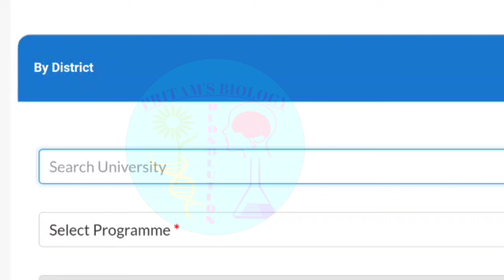WB College Admission 2024 online apply | WB Centralised Admission portal | College Form fill up 2024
West Bengal Centralised Admission Portal 2024: WB College Admission Online Apply 2024: How to Apply
West Bengal College Admission 2024 or WB College Admission 2024. How to Apply. West bengal Govt has initiated to launch West bengal Centralised Portal for College university Admission 2024. WBCAP Admission  Process, Courses, eligibility, Fees, Hostel, admission process, Entrance Exam etc details. Here the full WB College Admission 2024 concept. See the video.
West bengal Centralised Admission Portal sign up,
goyenka College of Commerce kolkata admission 2024,

RAIGANJ UNIVERSITY UG ADMISSION 2024

NORTH BENGAL UNIVERSITY UG ADMISSION 2024

GOURBANGA UNIVERSITY UG ADMISSION 2024

RABINDRA BHARATI UNIVERSITY UG ADMISSION

WEST BENGAL STATE UNIVERSITY Notice 2024

West Bengal Centralised Admission Portal